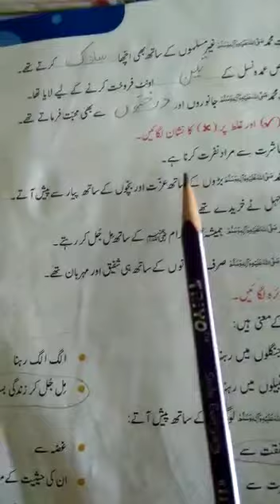Islamyat Class 3 lesson 13 page 48